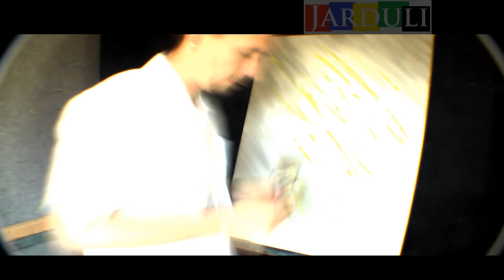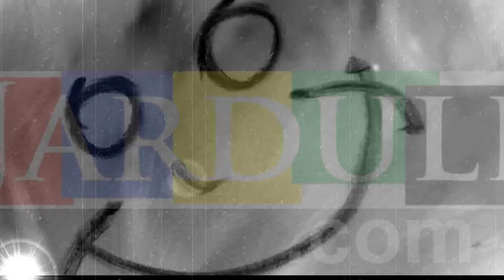Speed Surrealism - Clock Tower Oil Painting by Jarduli